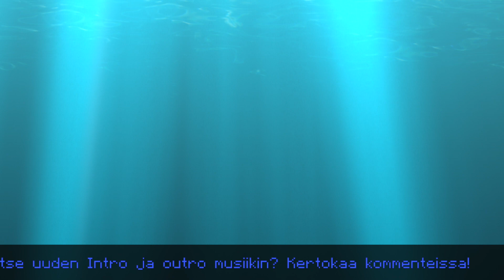Minsuar let's play | 4 | Talo pystyyn!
Tänään taas vihdoin pääsin kuvaamaan Minsuaria ja saatiin paljon aikaan! Aloitin mainaamalla Minsuarin Yhteisessä kaivoksessa Timantteja, Kultaa, Ja Emeraldeja jota ei löytynyt. Viimejaksossa olin lähettänyt Slinkonille diilin mutta ei suostunut vaan osti kaupastani 5 Timantilla 2 TUntiä työtä ja menin siksi kaivamaan. Sattumalta kaivoksessa löysin 27 Timanttia! joten tein pränkin ja muutin systeemiä niin että timanteisa jota työn aikana löydetään pidän 20% joten sain 11 Timanttia yhteensä. Sen jälkeen rakensin taloani ja ostin Scrinitin Rauta-Kaupasta 32 Rautaa. 1Like=1Mustekala saa elää:)

AJANKOHTAISTA!!!
ANNA 1LIKE NIIN YKSI MUSTEKALA SAA ELÄÄ MINSUAARILLA!
TÄRKEIMMÄT LINKIT!!!
JEE!!!